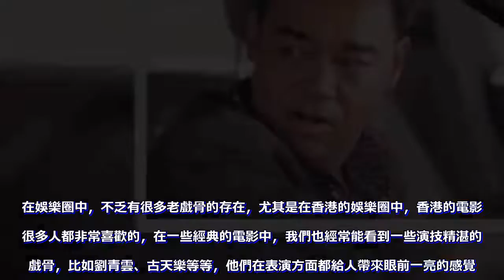56億家產全部捐出，終生不與成龍合作，有6輛豪車卻從不炫富！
在娛樂圈中，不乏有很多老戲骨的存在，尤其是在香港的娛樂圈中，香港的電影是很多人都非常喜歡的，在一些經典的電影中，我們也經常能看到一些演技精湛的老戲骨，比如劉青雲、古天樂等等，他們在表演方面都給人帶來眼前一亮的感覺。而且只要是有這些老戲骨存在的電影，基本上口碑和評價都是很好的。在90年代，香港電影佔據了很大一部分市場，每個演員在電影中都有非常好的表現，他們的演技也非常能夠感染到觀眾，所以才被稱之為經典，相信也是無人取代和超越的。在當年的電影市場中，很多演員都有著很豐富的經歷，幾乎在任何一部電影中，也都能看到一些大牌演員的身影，比如劉青雲和古天樂一定有過合作，張家輝和謝霆鋒也會有合作，劉青雲和劉德華也曾經合作了非常好看的《暗戰》。但是讓很多觀眾都很奇怪的是，周潤發和成龍這兩位大佬卻從來都沒有合作過，周潤發和成龍都可以稱得上是娛樂圈中的兩位大佬，他們的實力都非常強，知名度和人氣也都是一樣的高。而且也給觀眾們呈現出了很多經典的作品，但是依然有很多觀眾想看到他們共同出演一部作品。他們曾經也商量過這件事，因為成龍對周潤發一直都是很欣賞的，其實他們這兩位強者一直都是互相欣賞的態度，曾經也想過一起合作，但是他們兩個人對錶演卻有不一樣的想法，大家都知道，在一起擦出火花的時候，兩個人內心的大方向最起碼是得一致的。但是他們卻商量了很久，想法始終都不一致，於是乾脆不合作。畢竟目的還是希望能給觀眾呈現出一個好的作品。而成龍對於周潤發，一直都是非常尊重的，曾經也邀請過好幾次周潤發希望能一起合作，但是周潤發在看過劇本之後，都選擇了不合作，畢竟他們兩個人的戲路也都不一樣。正是因為這樣，周潤發也終生不與成龍合作。在成龍知道周潤發的想法後，對他十分敬佩，後來成龍不止一次的邀請發哥拍戲，可最後都因為劇本不合適而被拒絕了。從這一點也能看出周潤發的敬業精神。而周潤發如今的身價也是相當高了，身價高達56億，他有這麼多的家產，但是卻沒人繼承，因為大家都知道，周潤發是沒有孩子的，所以周潤發曾經也公開表示過，以後的以後，他的全部家產56億都會全部捐出。而周潤發在平時的生活中也是個相當低調的人，他的身價如此之高，家中有6輛勞斯萊斯，但是他在生活中卻非常低調，從來不炫富，甚至出門還會選擇地鐵公交車一類的交通工具。